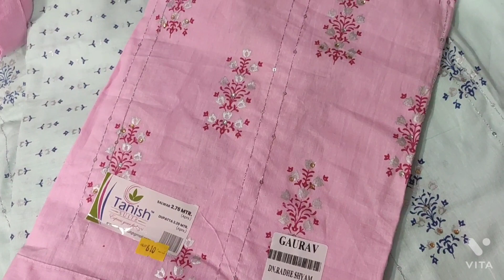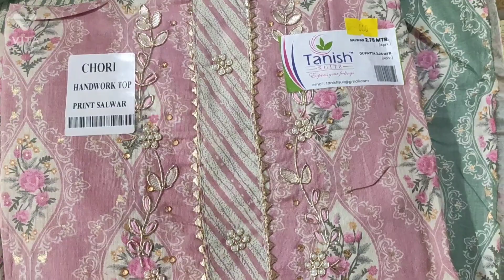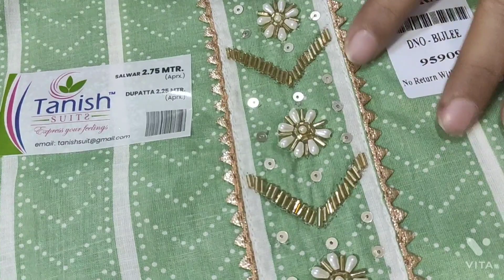सब की पसंद कॉटन सूट latest collection👍🌟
We deal in both retail and wholesale
We have suits from range ₹200-₹5000
shipping extra